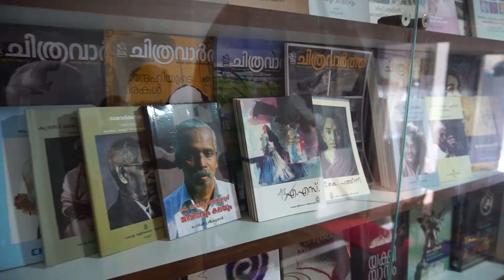കേരള ലളിതകലാ അക്കാദമി കോട്ടയം ആർട്ട് ഗ്യാലറി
Kerala Lalithakala Akademi Kottayam Art Gallery